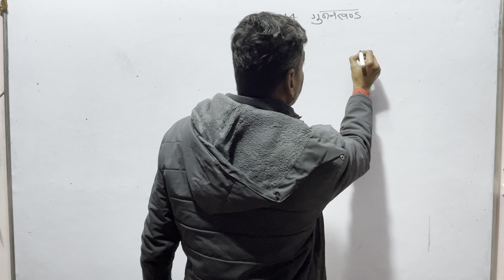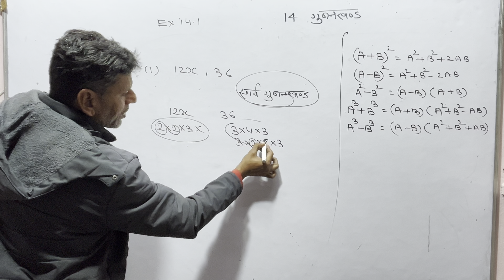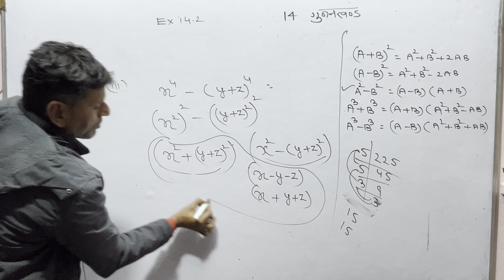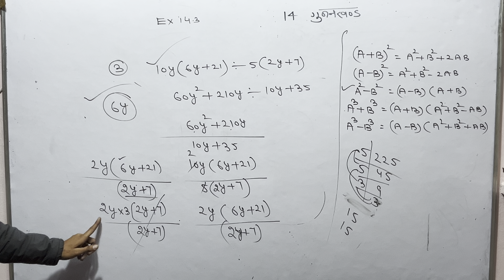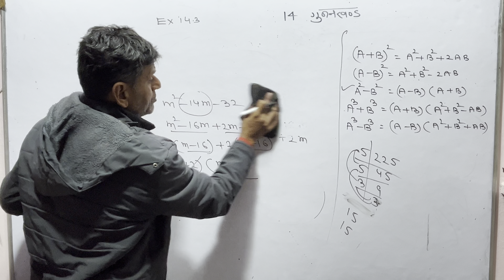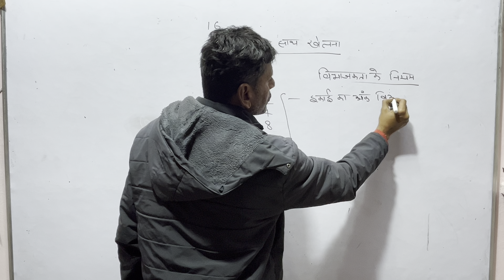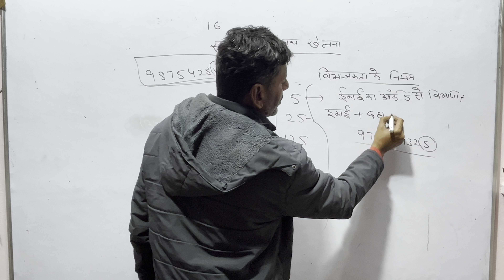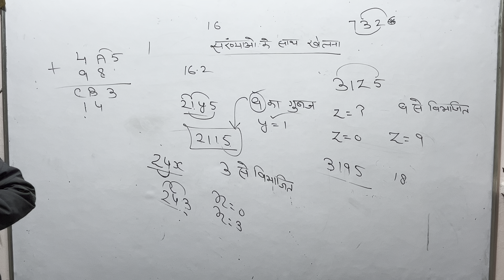8th CLASS , Factorisation (गुणनखंड) Topic no. 14 By SN GAUR